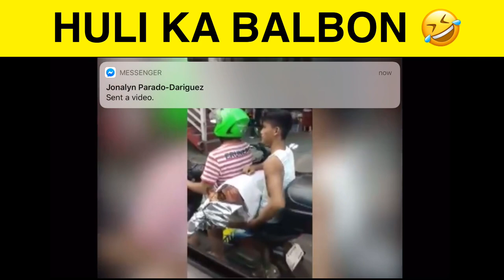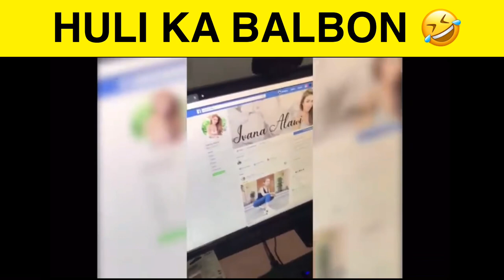HULI PERO DI KULONG | PINOY FUNNY MOMENTS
Anong masasabi mo? 😂
Makitawa sa mga kengkoy moves 😂